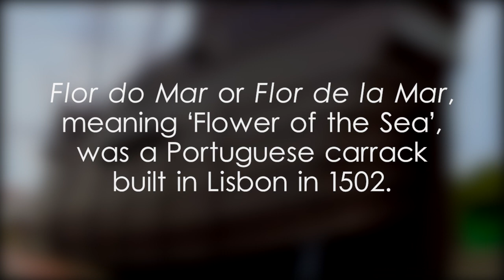Flower of the Sea replica in the Maritime Museum of Malacca - video 1